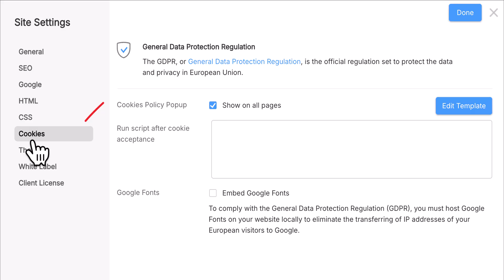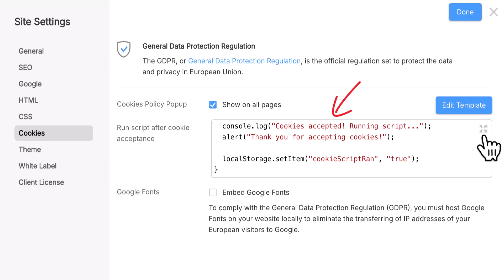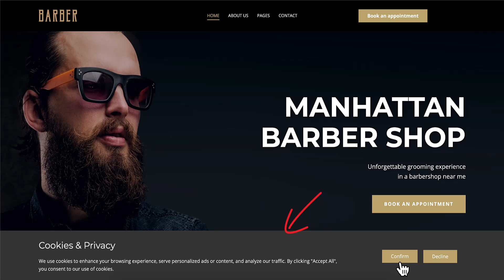Make Cookie Consent Pop-Ups That Actually Help You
Why do websites ask about cookies? Legislation in the European Union and other countries requires that visitors be informed if cookies are used on a website. This video will show how to create a Cookie Consent pop-up using the Nicepage Website Builder.

0:00 Intro
0:28 Enable Cookie Consent Popup
0:52 Cookie Popup Block Elements
1:04 Cookie Preferences Element
1:15 Manage Cookie Popup Buttons
1:45 Using Cookie Popup Script
2:23 Preview Site With Cookie Popup